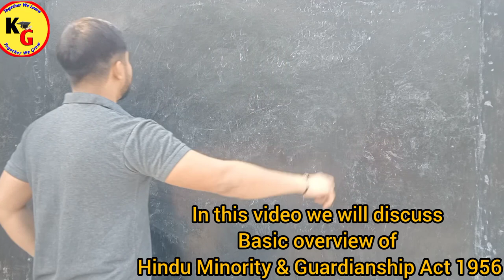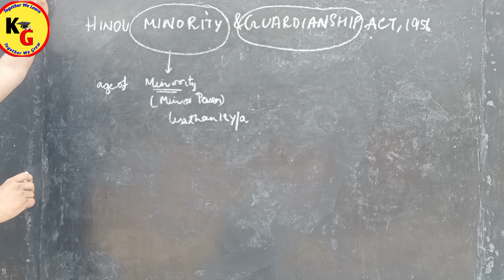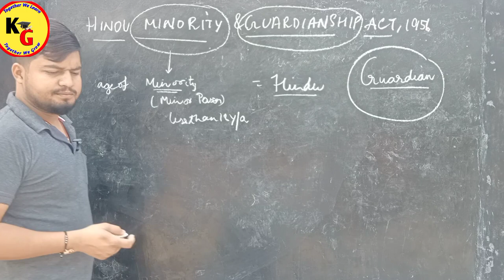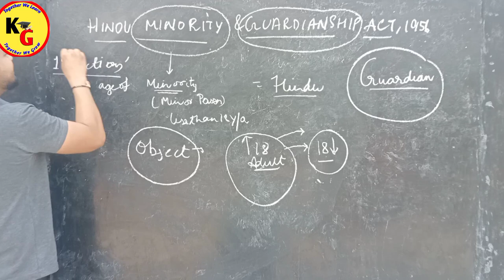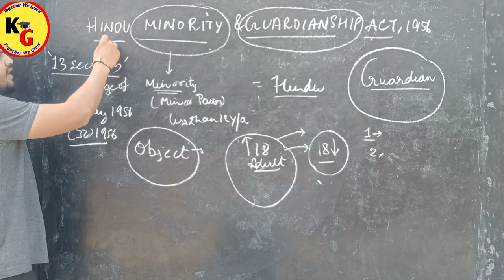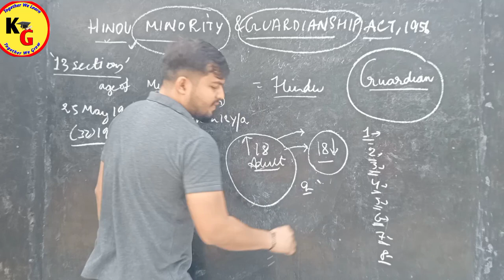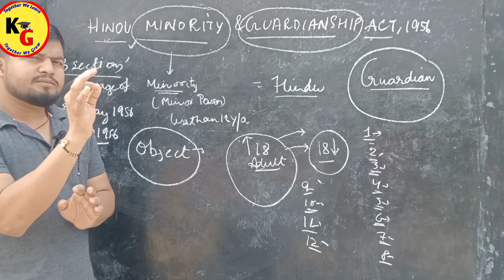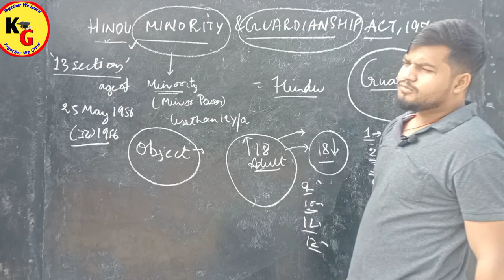Hindu Minority and Guardianship Act 1956 | All 13 Sections Overview | Knowledge Grip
Hindu Minority and Guardianship Act 1956 | All 13 Sections Overview | Knowledge Grip @PWLawWallah

In this video we will discuss about Complete Basic Structure of Hindu Minority and Guardianship Act 1956 in Hindi .

Hindu Minority and Guardianship Act 1956 in one shot Judiciary and Law Exams
Hindu Minority and Guardianship Act 1956 Hariyana Judiciary Special Utkarsh classes Rekha mam
Hindu Minority and Guardianship Act Section 1 to 13 in detail Xpert law classes
Hindu Minority and Guardianship Act 1956 Complete lecture Hindu laws Law Guru
Rajan Yadav
law with twins
linking laws
hindu Minority and Guardianship Act 1956
Hindu Minority and Guardianship Act basics
Hindu Minority and Guardianship Act overview
basic structure of Hindu Minority and Guardianship Act
complete basic structure of Hindu Minority and Guardianship Act 1956
Unacademy
Law by Rajan Yadav
Rajan Sir
YG law classes

ID- ra.jan9827